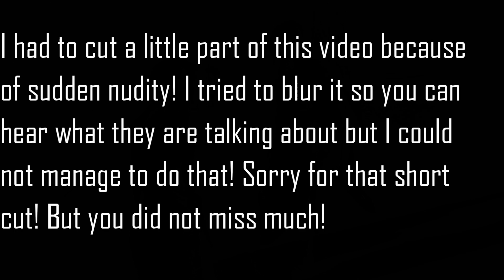[Assassin's Creed Origins] A dead army? Ep.43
Cas plays Assassin's Creed Origins
Part 43

Falls euch das Video gefallen hat, lasst doch ein Like da und aboniert meinen Kanal :)

Cheers Cas!

Outro-Song:
Apek & Neeko N Remo - Force